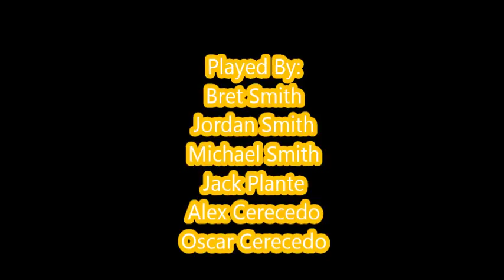Soccer Game No. 8